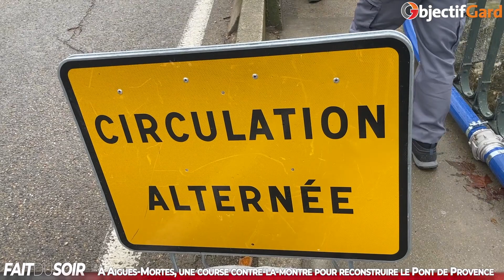FAIT DU SOIR - À Aigues Mortes, une course contre la montre pour reconstruire le Pont de Provence